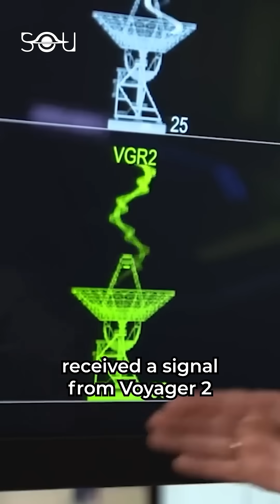NASA Contacts Voyager 2 Successfully!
NASA has reestablished contact with the Voyager 2 spacecraft after weeks of silence. The historic probe launched in 1977, had been out of contact since July 21, when a software glitch caused its antenna to shift slightly. This meant that the spacecraft was no longer pointing at Earth, and NASA was unable to communicate with it. To restore contact, NASA sent a "shout" across interstellar space to Voyager 2, more than 20 billion km or 12.3 billion miles away, instructing it to turn its antenna back to Earth. With a one-way light time of 18.5 hours for the command to reach Voyager, it took 37 hours for mission controllers to learn whether the command worked. Finally, on August 4, NASA received a signal from Voyager 2, indicating that the spacecraft is operating normally and that it remains on its expected trajectory.

To get regular space updates, follow The Secrets of the Universe.